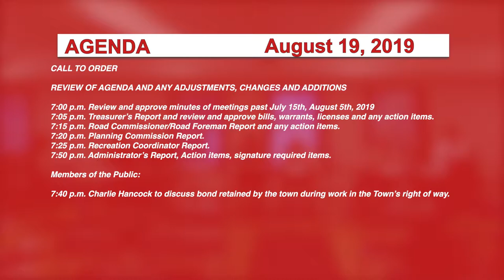Johnson Selectboard, 8/19/2019